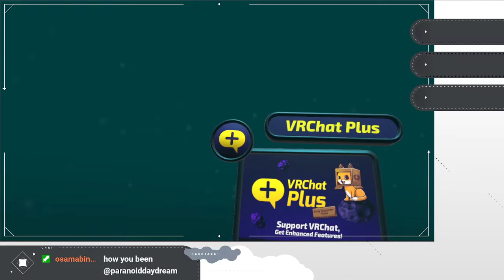VRC is cursed